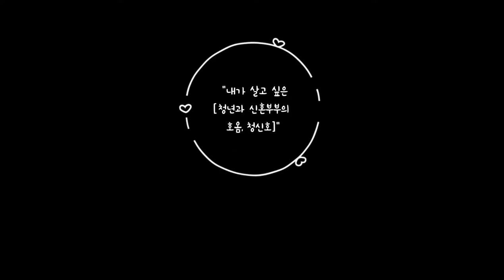제2회 청신호 UCC 웹툰 공모전 입선 '청신호가 울린다'